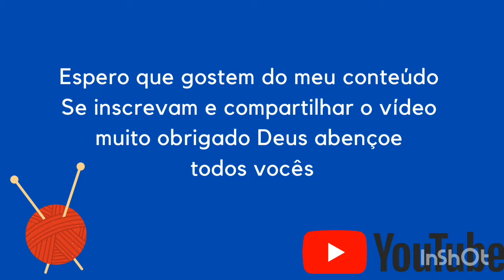capa de liquidificador em crochê parte 11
neste vídeo vou mostrar como eu faço está linda capa de liquidificador em crochê   espero que gostem pois foi feita com muito carinho muito obrigado compartilhar e se inscrevam para ajudar o canal a trazer mais conteúdo para vocês Deus abençoe todos vocês

tampa 19cm
circunferência do copo 46cm
altura 45cm

capa de liquidificador em  crochê